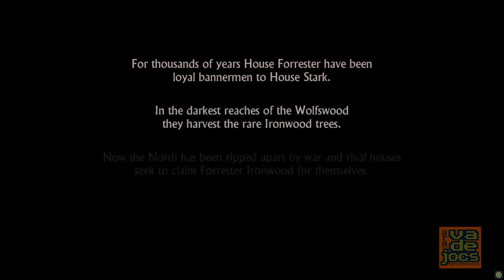Primers minuts de Game of Thrones, per VaDeJocs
L'aventura episòdica basada en la coneguda sèrie de televisió Game of Thrones, que al seu torn adapta la saga literària A Song of Ice and Fire, ja ha arribat a les nostres botigues de la mà de Telltale Games. En aquesta nova proposta de la que avui en dia és, segurament, l'empresa de referència de les aventures gràfiques modernes, haurem de defensar els interessos de la Casa Forrester, a través dels diversos personatges que encarnarem durant l'aventura. El moment inicial de la mateixa, tal com es pot veure al vídeo, no és altre que el casament més cèlebre de la saga, el conegut com a Red Wedding (Casament Vermell), i el nostre protagonista es troba al campament parat just al costat del castell conegut com The Twins (Els Bessons). Els que conegueu la història ja sabeu el que succeeix tot seguit.

Us recordem també que la versió d'Steam (utilitzada per a enregistrar aquest vídeo) només compta amb l'anglès com a idioma disponible (tant pels àudios com pels texts i subtítols).